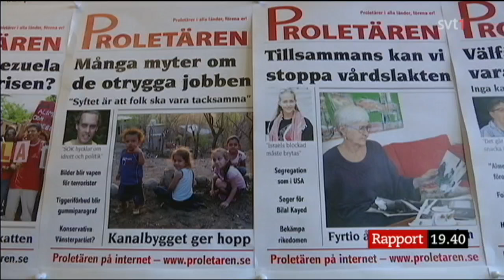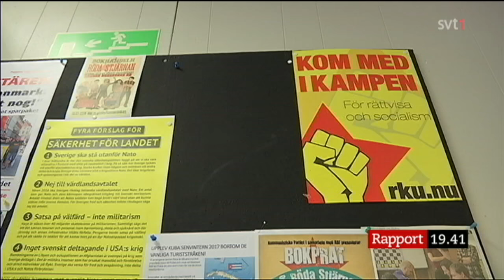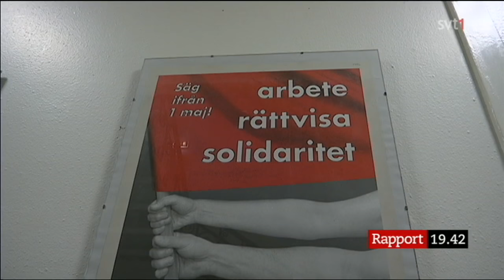”Kommunismen lever”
Mysreportage med Kommunistiska Partiet i SVT:s Rapport, 20/10-16.